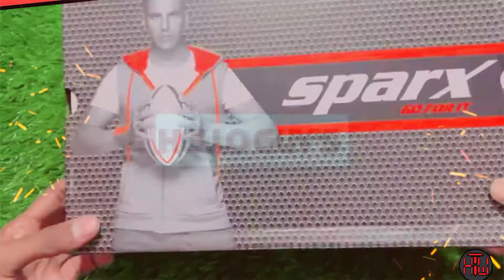SPARX SM690 Sports shoes for men's | flipkart today's best limited-time offer 🤟👌|HTW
SPARX  SM690  SPORTS  SHOES FOR MEN'S  👟
HURRY. UP
              👉 TODAY'S BEST DEALS👈
                       APP LINK= flipkart